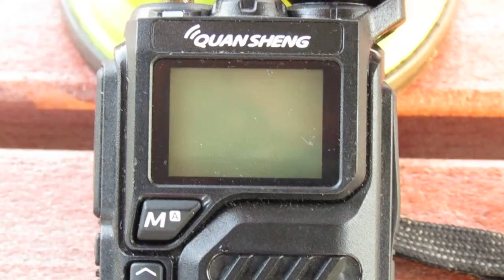Quanie scroller intro!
A minor hack on the Quansheng UV-K5
(..notice the appropriate font changes, too..)